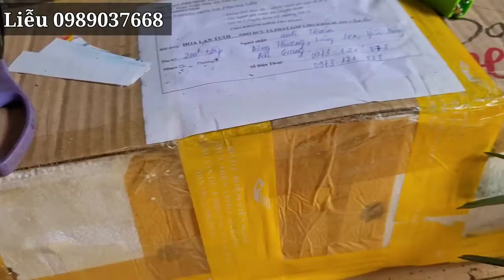11/6/2022 Phi Điệp Nụ, Bạch Vân, Vàng Quang Hanh, Huế, Vàng Tây Ninh, Chuối Hột,ALô Liễu 0989037668